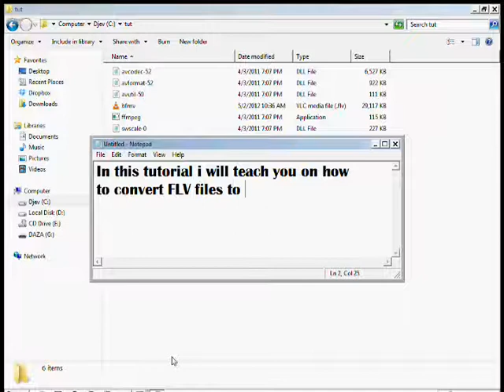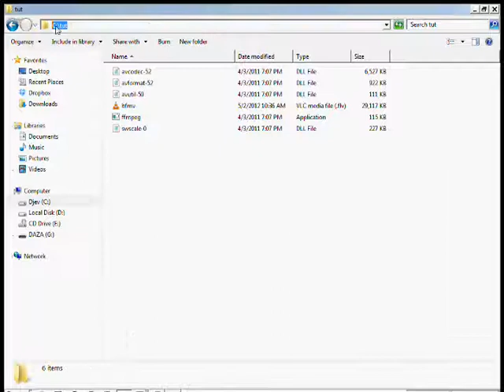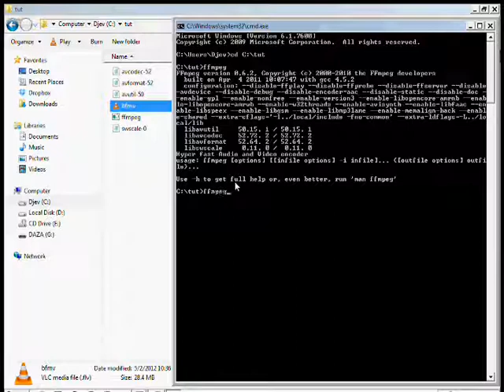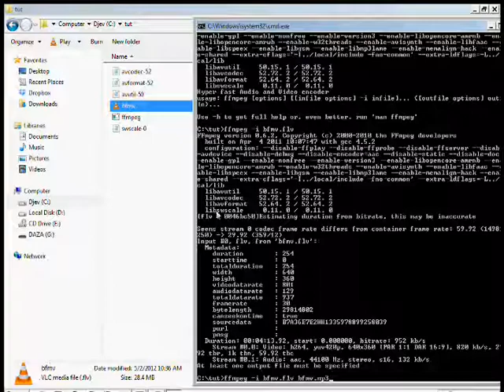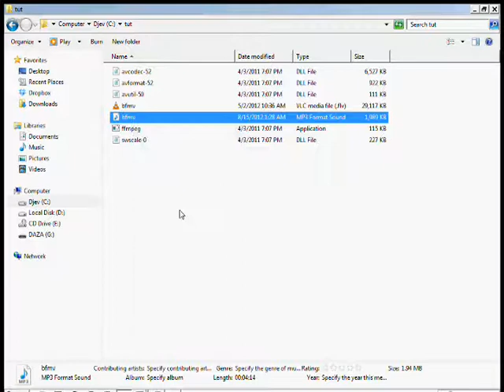๏Convert FLV Video to MP3 using FFMPEG (Video Tutorial) ๏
In this tutorial i will teach you on how to convert flv video files to mp3 sound files.

Steps:

1. Open Command Prompt
2. type cd & your location (current directory) example: (" cd C:\Users\User\Desktop ")
3. then type this command (ffmpeg "Name of your file.flv" -i "name of your file.mp3)
this command will allow you to convert the flv file you've selected to mp3 sound file.